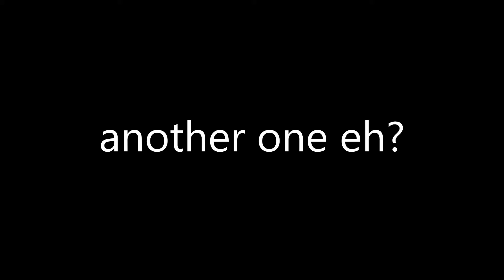Minecraft Speedbuild #3 (Pokéball, Flappy Bird, and Kirby)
haven't made much mc vids in a while so ye, #3 BOIZZZ